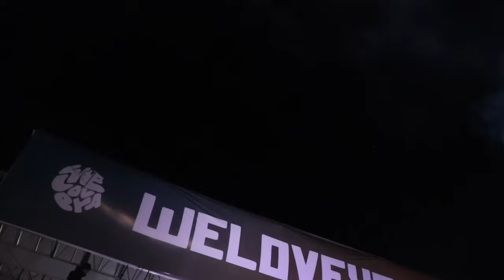Asake met le feu au Bénin WELOVEYA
Concert de Asake au festival WELOVEYA au Bénin.